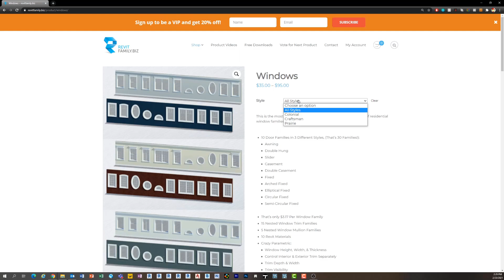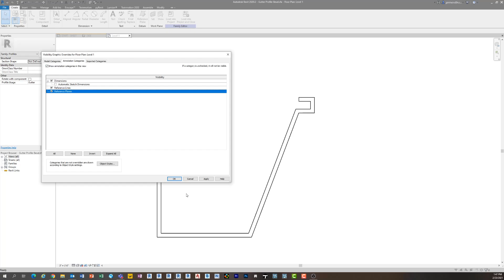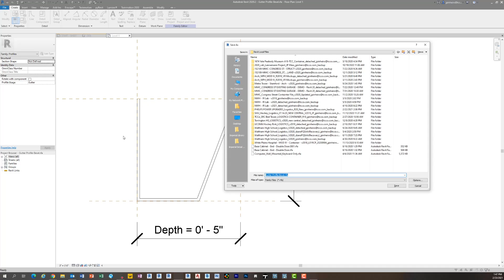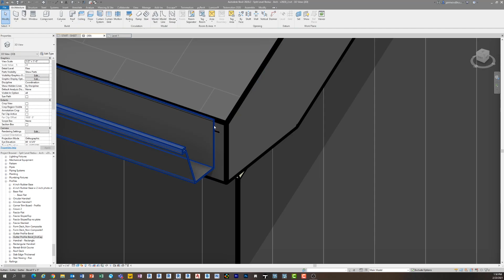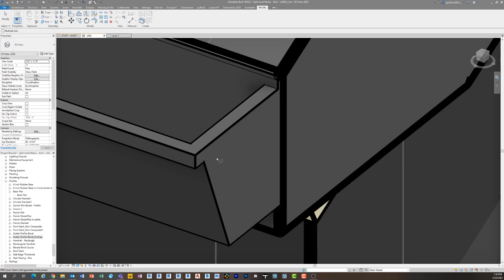Easy Gutter End Caps in Revit Tutorial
This is a great little revit tutorial that I can't take credit for.  Chris Broda, a member of the BIM After Dark Community came up with the Easy Gutter End Caps in Revit Tutorial solution and let me share it with you all!  This is a simple tip to make fully functioning gutter end caps in Revit (and no, it is NOT modeling in place!).

Use Offer Code "revitkid21" to save 30%!!!